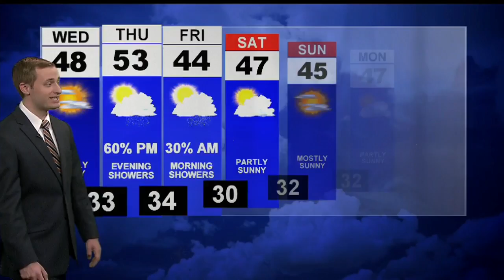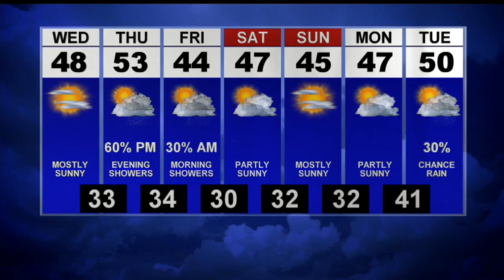1st News Weather Update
1st News Weather Update